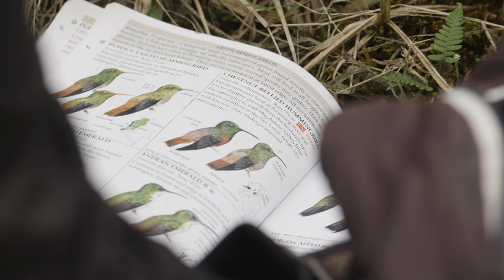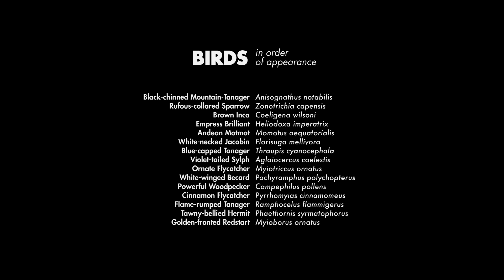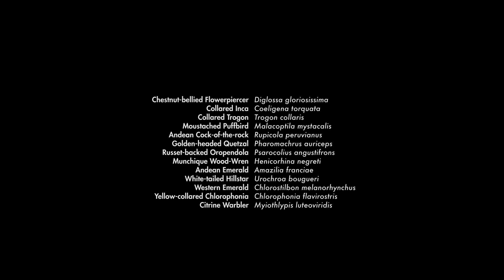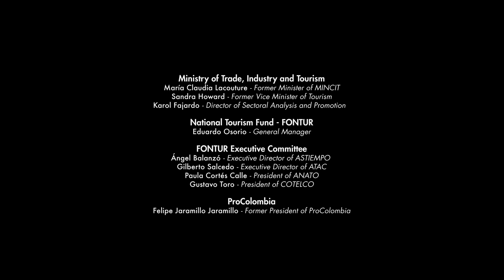THE BIRDERS | A family's nest in the Colombian Andes.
The Colombian Andes, besides being one of the most biodiverse hotspots in the planet, is the ideal place to discover a wide range of birds

Book your trip to Colombia with the birdwatching tour operators that helped in the production of the film: